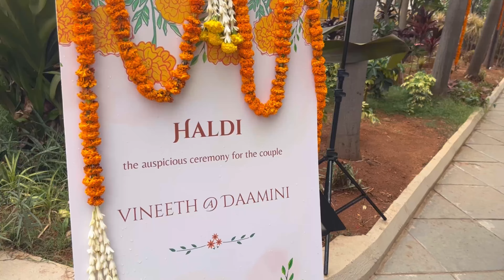✨ Attending School Friend's Wedding in Karimnagar🌺💕🥰